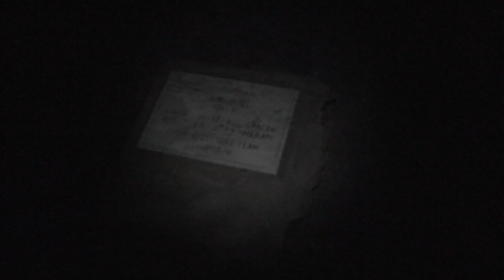Indonesia My First Volcano, Java, Episode 34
We set off in the dead of night to summit Mt Merapi volcano (2,968 m) in Java. It has erupted regularly since 1548 and killed 64 people in 1994 but has not had a major eruption since 2006.  In October 2010, the volcano erupted killing 32 people and 40,000 others were forced to flee. It also erupted last year, after we summitted, killing 25 people. We summit in the dark of night and stop to visit the graves of previous climbers.

My First Volcano Video Details

An Indonesian volcano in Java

Merapi Volcano at 2,911 meters

We set out from Italy then jumped on a train in Jakarta.

We began the trek from Yogyakarta. We set out around midnight for the trailhead.

The trail is a steep, long and tiring ascent.

At 2:14am we were 2 hours from the summit, and Cristina began to have doubts when she spotted the tombstones

“Dead climbers?” she asked.

“Yeah, they fell.” Replied the guide.

She did not want to proceed, but her options were to remain there waiting for us (2.5 to 3 hours) in the cold.

She couldn’t sit there for 2 hours. She hoped to get to the top as soon as possible.

After 4 o’clock in the morning and we were still climbing.

Cristina was thinking of all the lava under her feet and didn’t like it.

We took a break as the sun rose. One more steep ascent to go.

The ground was now becoming hot and steamy.

At last we approached the rim of the volcano. Cristina was happy to be at the top.

See you in in Indonesia next time.